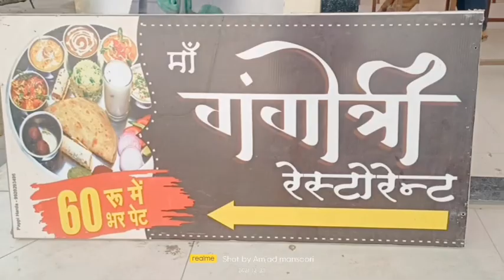नेमावर हत्याकांड में शामिल दरिंदों को जब तक फांसी नहीं होगी न्याय यात्रा जारी रहेगी हीरालाल अलावा !